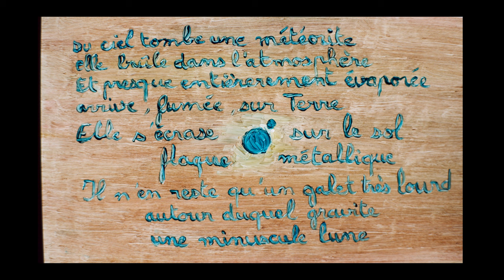Ce qu'on ne remarque pas / vidéo poème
Une courte animation à la peinture à l'huile